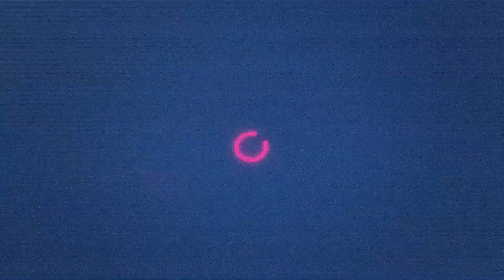Los contenidos gastronómicos que llegan a Canal Trece | Toma el Control